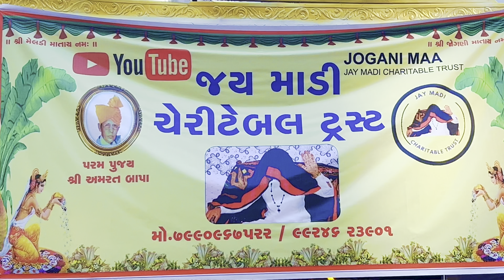મંદિર ગામ મોટી ખડોલ |..8238820862-9924623901